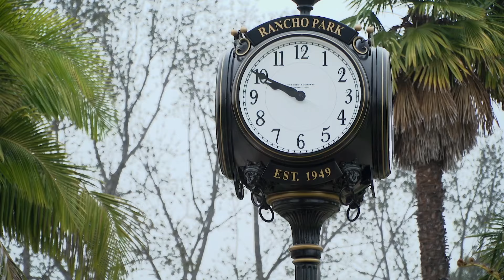SCGA Visits LPGA Amateurs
You probably associate the LPGA with elite competitions, but this group is about so much more than the final scores. The LPGA Amateur Golf Association has chapters across the globe that help women of all ages and skills connect and form lasting bonds through golf. The SCGA's Kristen Lee visited with the LA chapter to experience it for herself.